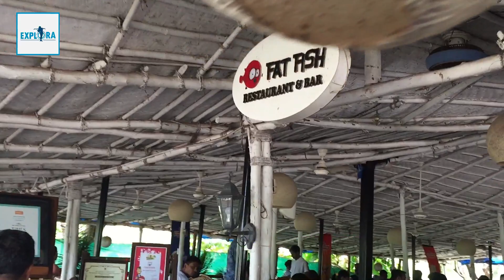Best Seafood Restaurant and Bar In North Goa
Dear Friends,

In this video you will be able to see the Fat Fish Restaurant with the ambiance along with the food served.
Food that we have tried are King Fish Tawa Fish which is a must try in fat fish restaurant.
We also tried Prawn Tandoor which is a classical dish of north india with spices on top it.You will definitely enjoy the prawn tandoor if you are sea food lover.

We also tried Goan Fish Thali where multiple items were served in goa special spices and flavor.We also enjoyed the same and i do recommend others to visit the restaurant and try something new.